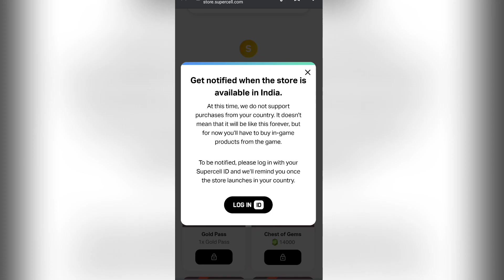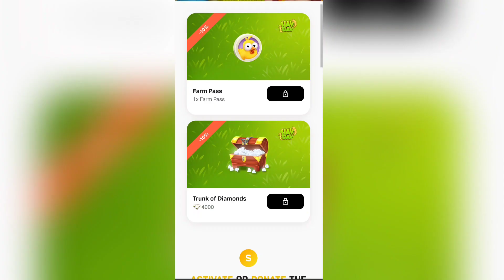Get 10% Discount on GOLDPASS in Clash of Clans 🔥😍